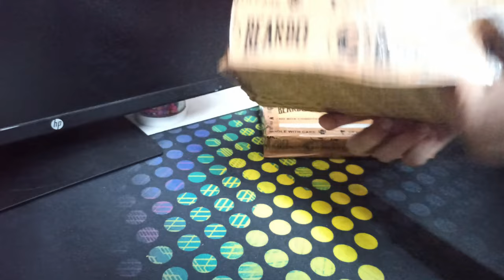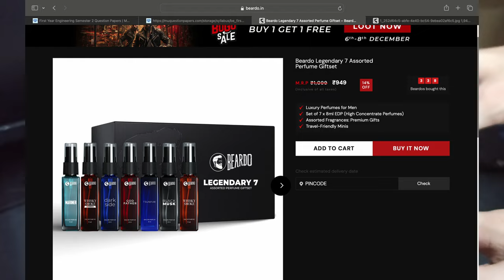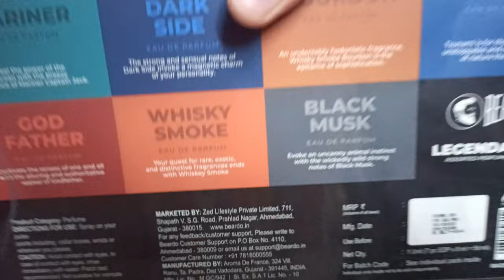BEARDO Bath And Body Combo & Legendary 7 Assorted Perfume Gift Set UNBOXING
🌟 Hey there, incredible CuriosityCrates community! We're over the moon that you're joining us on this thrilling journey. If the product we've showcased has sparked your interest, you can delve deeper and make it yours through this link:

🛒 Beardo Bath And Body Combo For Men

🛒 Beardo Legendary 7 Assorted Perfume Gift Set for Men

Your steadfast support truly means the world to us. Until our next adventure, stay curious and keep exploring! 🚀